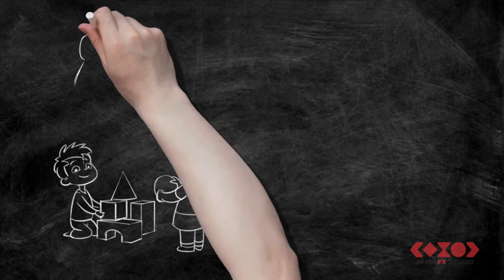Blackboard Animation Video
AFX Studio is a Motion graphics & VFX Studio that’ delivered creative and engaging solutions across Movies, Channels, Commercials, digital media & lot more. For the last 9 years, i have been working on Explainer videos, Brand Audio Visuals, Event Graphics, Channel packaging, commercials, corporate films, Movies, music videos, TV series, title sequences, Logo Animations, online content & much more. I have been working with many varied clients and brands on exciting projects, some of which include major marketing Companies.

description below. visit me more about me who am i.

Company - AfterFx Studio
Founder - TilakSingh {Vfx and motion graphics Artist} [Creative Artist]
Co- Founder - Yogesh rajput {Vfx and motion graphics Artist}
Service - Online Service Available.
🙂Thanks for Visit Our idea 💕💕💕💕